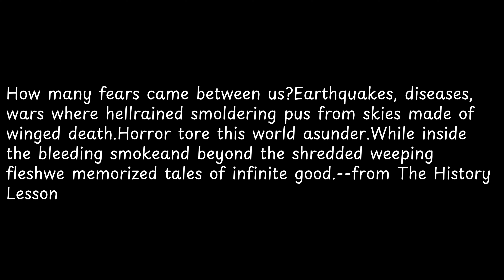How many fears came between